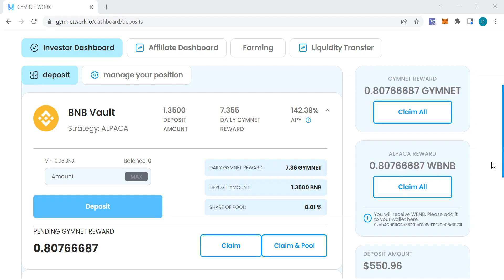🇫🇷 🎯 Paiement des gains de gymnet et bnb en temps réel‼️🤩💥💥🎉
Rejoins notre équipe sur le projet GYMNET AUJOURD'HUI et GAGNE tes BNB et GYMNET en temps réel !

GYM NETWORK est un système d'investissement DeFi Aggregator combinant les meilleurs rendements avec des récompenses élevées pour ses utilisateurs. Vous offrant ainsi un accès facile et vous faisant gagner un temps précieux.
Imaginez que vous receviez les meilleures offres de rendement dans l'espace DeFi servies directement dans votre portefeuille. Il est maintenant temps de laisser votre imagination devenir réalité !

Plein succès à tous,
L'équipe SecinFin5